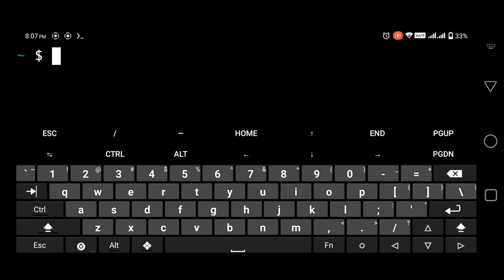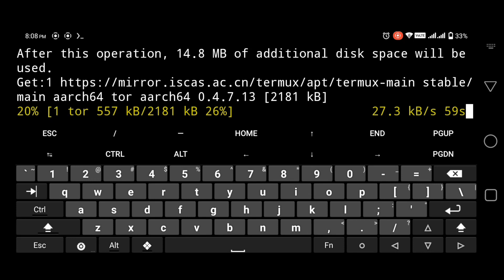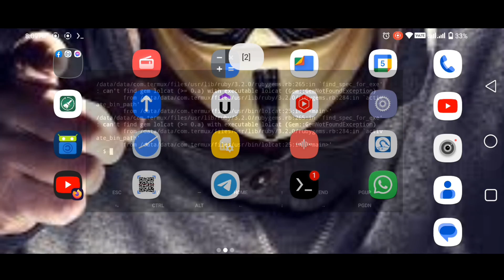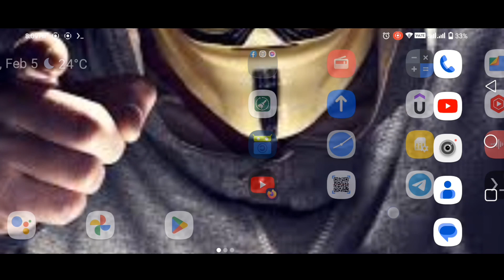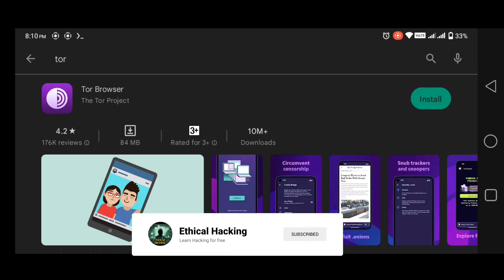How to install tor in termux | Be Anonymous on termux | Termux Essential course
Welcome to ⭕ Ethical Hacking. you are watching :How to install tor in termux | Be Anonymous on termux | Termux Essential course
. Android phone without rooting it you can u can easily install tor.

like to learn termux for free as a beginner then this course is for you. Finish the playlist and then
you will be able to learn ethical hacking as android user. So don't make any delay to watch video.